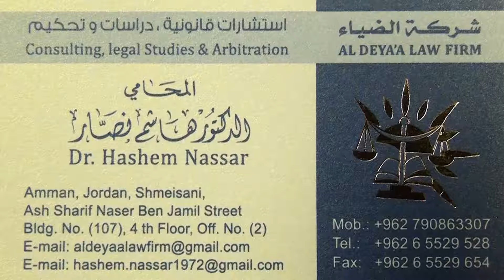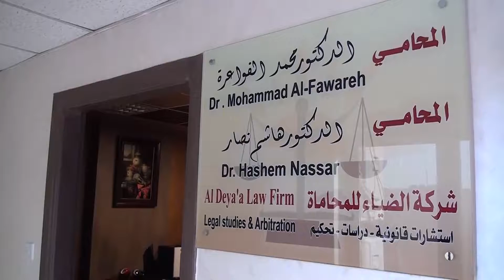الدكتور المحامي هاشم نصار كفاءات اردنية